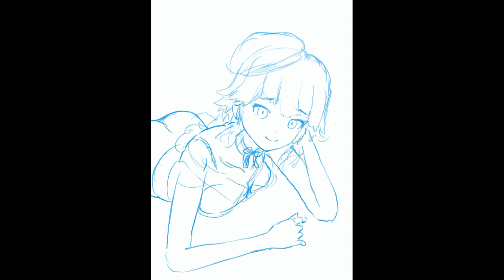【Procreateメイキング】キアラちゃん描く。「小鳥遊キアラ」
今回は、ホロライブENから小鳥遊キアラちゃんのFAを描かせていただきました。
G'mornin ! のキアラちゃん✨